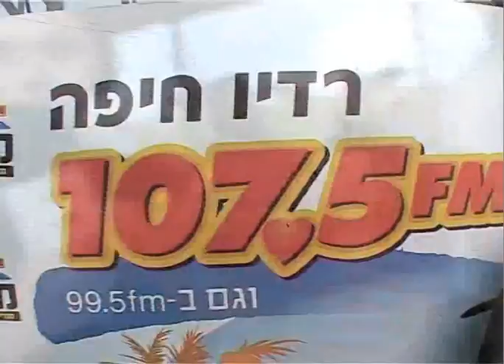Jonathans Bar Mitzvas Bucket List.mov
bar mitzva's wish list